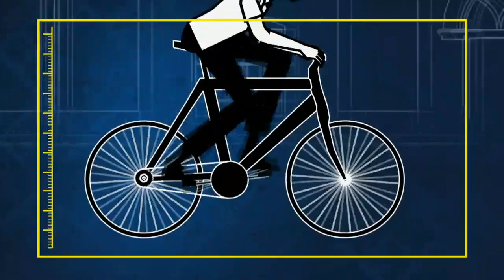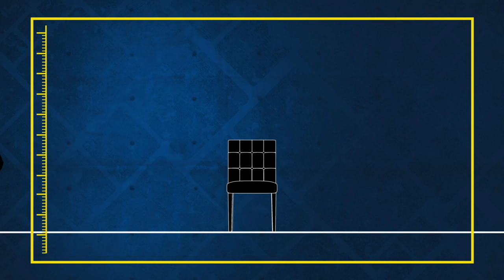Science Of Of Stupid Lesson#37,38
VIDEO CREDIT :
CONTENT OWNER " National Geographic Channel"